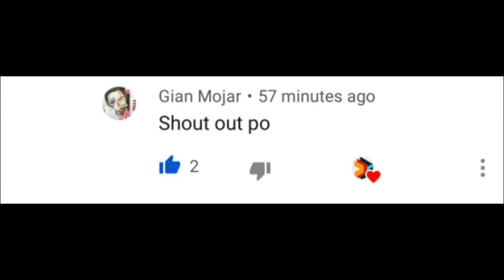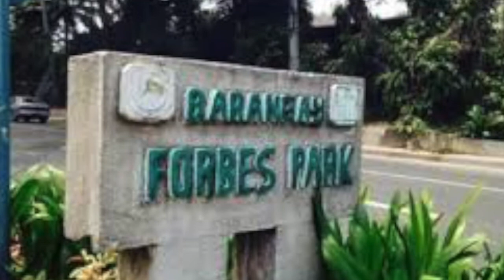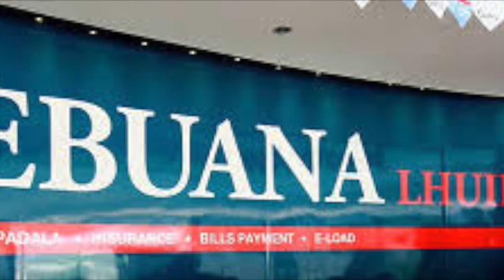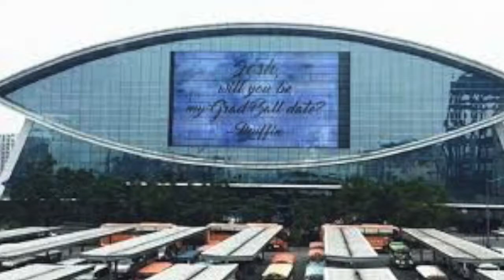SIYAM NA MAYAYAMANG BATA SA PILIPINAS, 2020 | Info Marks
Sa video na ito ay pag-uusapan natin ang mga mayayamang bata sa Pilipinas. Ang ating listahan ay galing sa EsquireMag. Silipini ang mga panagalan sa likod ng karangyaan. Panoorin ang buong video.

Maraming salamat sa palatine ninyong pagsubaybay sa ating channel. Kung inning mamarapatin, Mari kayoing mag suggest ng mg topics na ating tatalakayin sa susunod na mga videos.

Any request or claims or you want to send stuffs for me,

Disregard these tags:
Richest in the Philippines
Pinakamayaman sa PIlipinas
Mga batang mayayaman
Mga anak ng Mayaman
Anak ni Henry Sy
GOkongwei
Villar Riches
Mga pinakamayaman na bata sa PIlipinas
PInakamayaman na artista
ClarkTV Facts
Kaalaman
Jp Amazing Stories
Historiador
LeonMata Tibi
ClarkTV Facts
Bright Side
Rich Kids in the Philippines
RK in the Philippines
Pinakamayamang bata sa PIlipinas
RK na celebrities
Info Marks